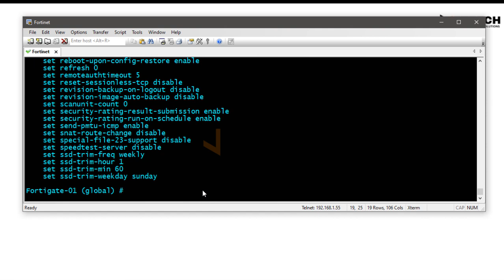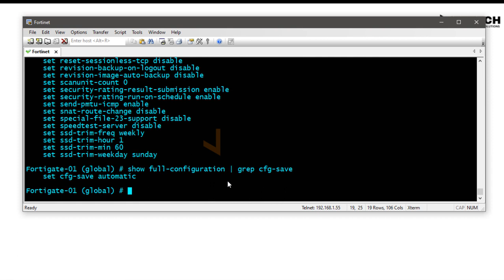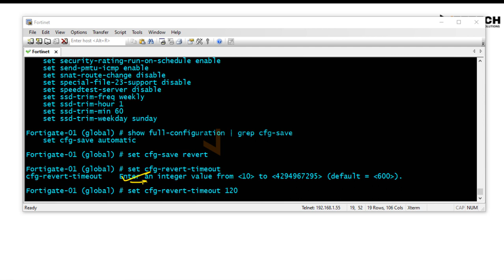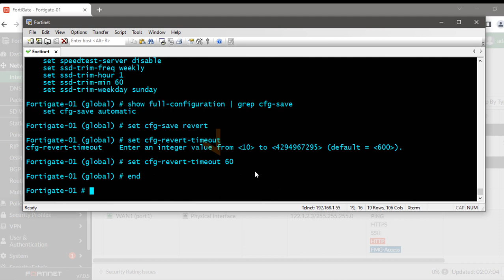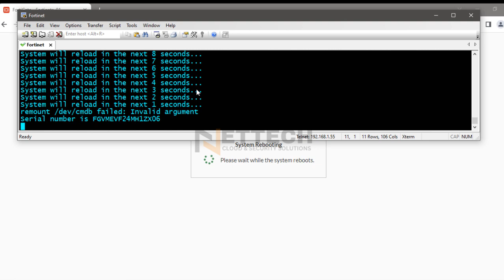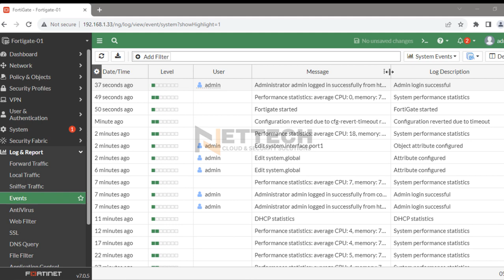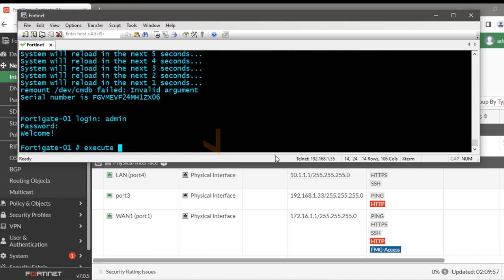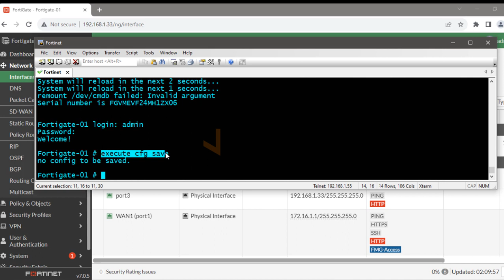How to Revert Configuration back to Previous Config in FortiGate | Accidental Misconfiguration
Instructor: Manoj Verma (CCIE - 43923)